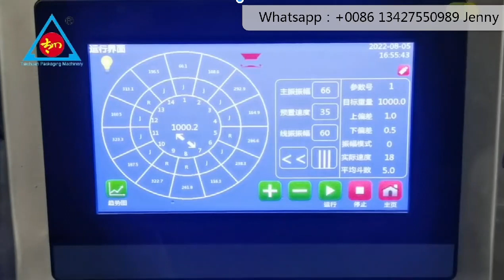Factory selling high precision weighing chickpea soybean packing machine soybeans packing machine